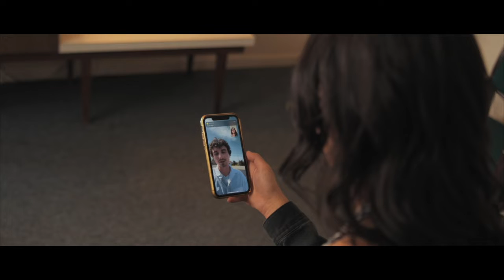Matt Stewart - You Miss 100% of the Shots You Don't Drink (Official Music Video)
Stream "You Miss 100% of the Shots You Don't Drink"